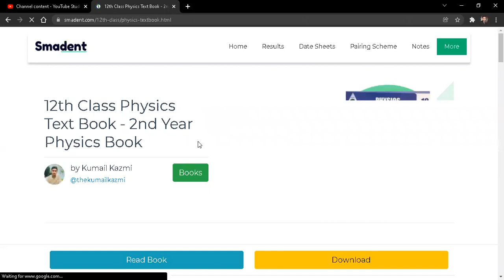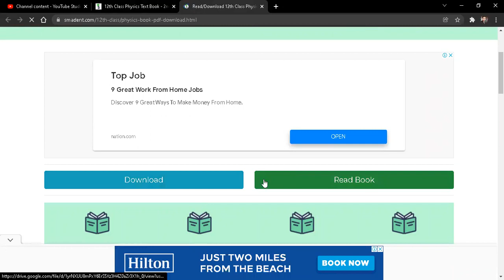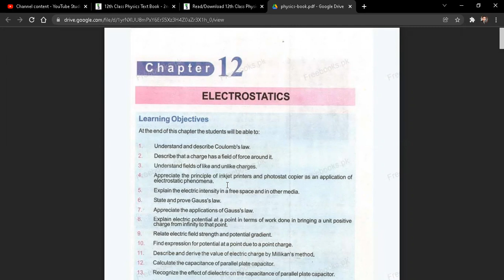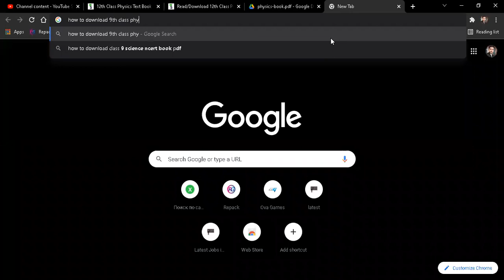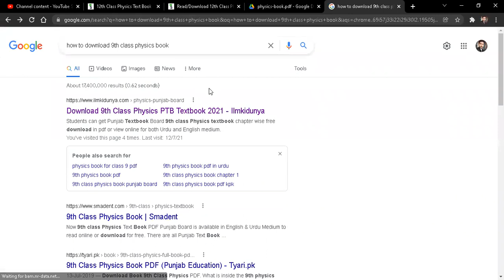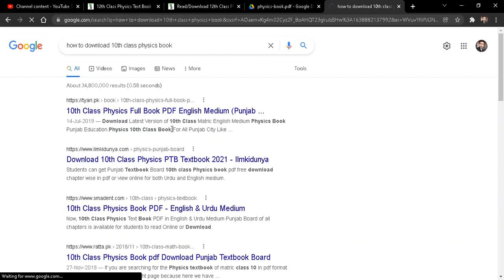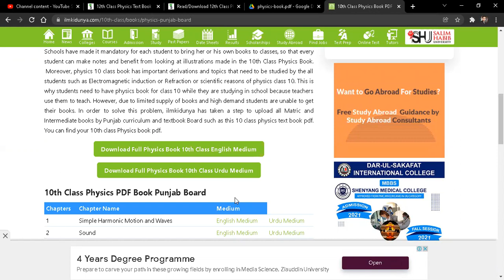How to download Physics books for Free in PDF - 100 % working